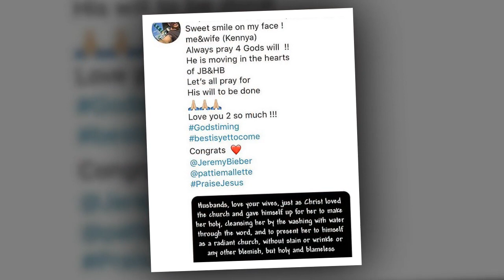Stephen Baldwin gave Justin Bieber permission to propose to Hailey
Justin Bieber reportedly asked Stephen Baldwin for permission before he got down on one knee and proposed to Stephen’s daughter Hailey. The duo confirmed their engagement via social media on Monday.